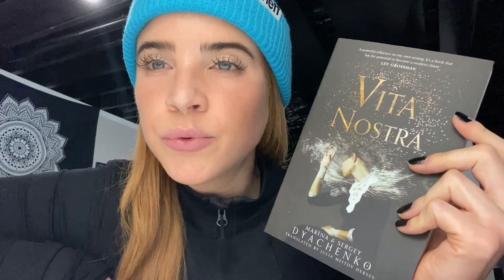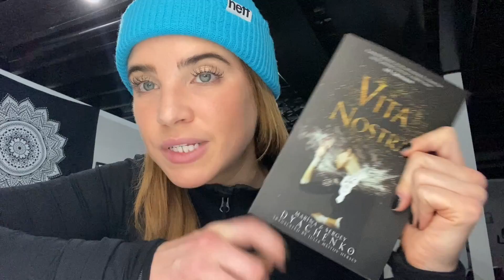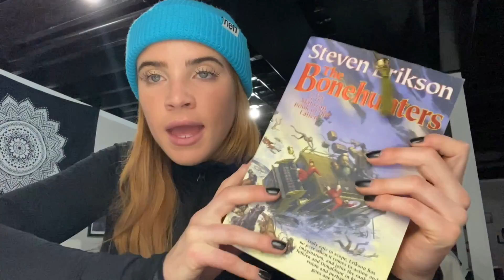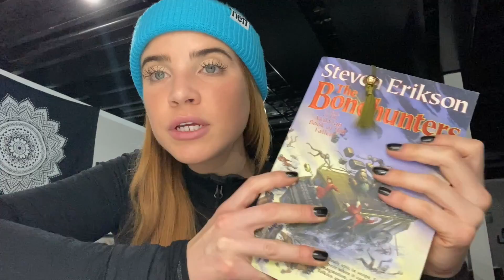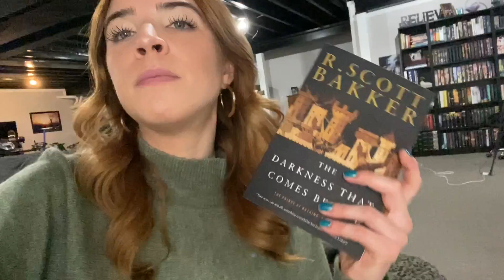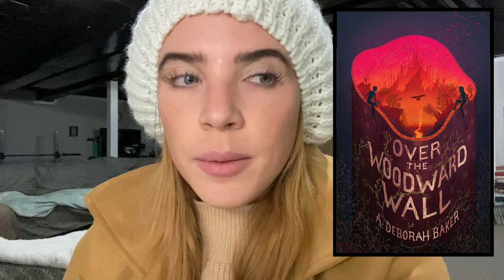Reading Vlog | Jan 15 - 28 | The Bonehunters, The Darkness that Comes Before, House Updates!!